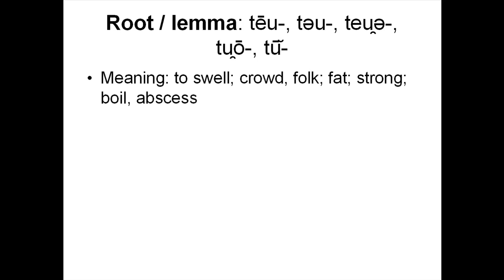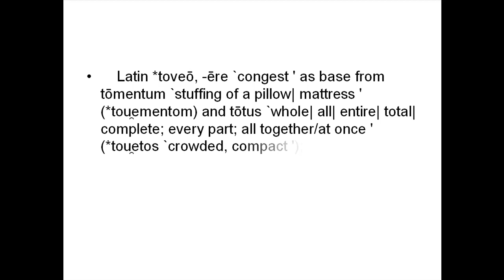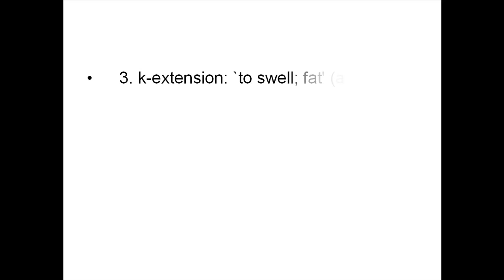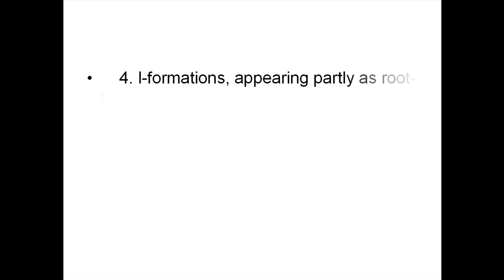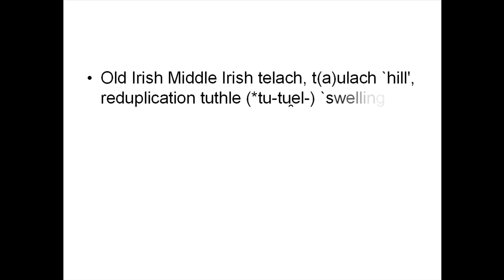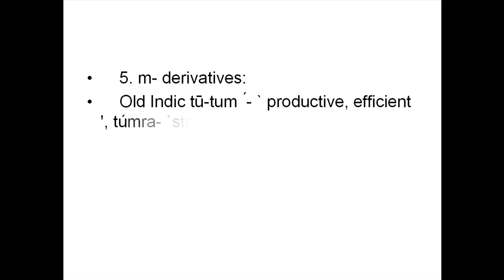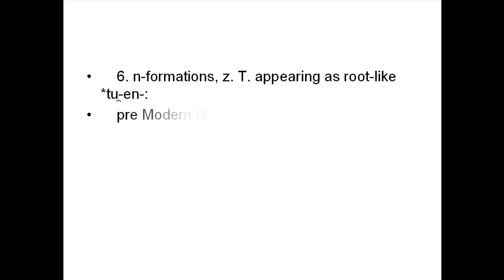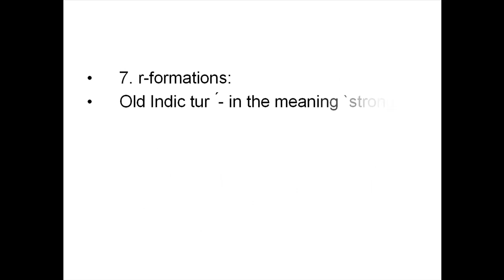Root lemma tēu-, tǝu-, teu̯ǝ-, tu̯ō-, tū̆- Part I.mp4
Indo European Etymological Dictionary
Julius Pokorny
Translated in English by Andi Zeneli